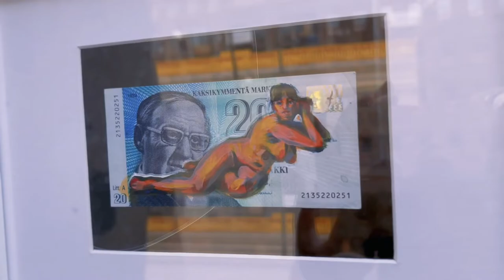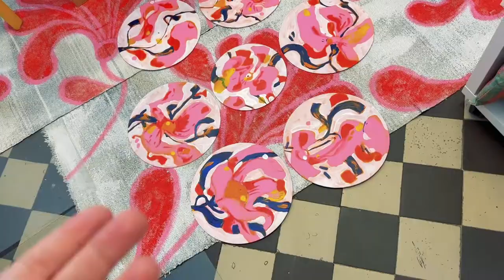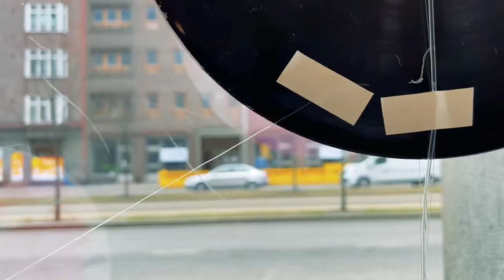Art Life Vlog| Setting Up Window Exhibition in Helsinki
art artlife ellimaanpaa - Vlog of one day of my artist life. Hanging a new window exhibition "Summer Concert" in my atelier window in Helsinki Finland. Talking about why I love installing exhibitions. P.S. Sorry for the stuffy voice - I was recovering from a cold while filming this video.

The hoodie dress I'm wearing I've designed my self and produced print-on-demand with Printful.

● SOCIALS ●

● SHOP ●

● RECOMMENDATIONS  ● **

✓ Want to create unique print-on-demand products and sell them online? I recommend PRINTFUL. I use and love them.

● ABOUT ME  ●

I’m Elli Maanpaa visual artist: painter & illustrator from Helsinki Finland. My inner child is ageless. My cat is my superpower.

● MUSIC ●

All music in this video from Splice from where I have the license to use them.

Mellow Soul
by Dope Cat